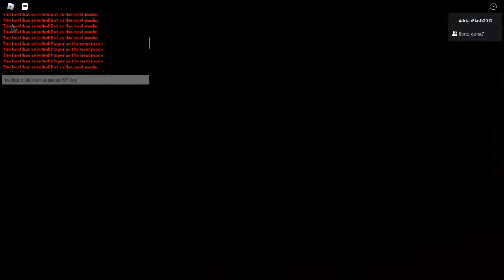playing piggy book 1 but with my cuzin